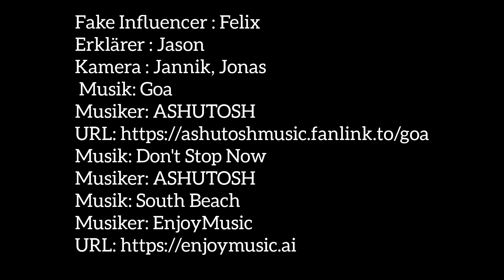Selbstdarstellung im Netz 2 - BE SOCIAL, BE SAFE!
Kurzfilme aus dem interaktiven Workshop über das sichere Navigieren in der digitalen Welt und die Herausforderung von Selbstdarstellung und Cybergrooming im Internet.
Alle Filme wurden von Schüler*innen der Marie-Reinders-Realschule in Dortmund konzipiert und produziert.
Kursleitung: Claudia Müller

Ein Projekt der LAG Kunst und Medien NRW.
In Kooperation mit lebensfit.e.V. und der Marie-Reinders-Realschule Dortmund.
Ermöglicht durch das  Ministerium für Kinder, Jugend, Familie, Gleichstellung, Flucht und Integration des Landes Nordrhein-Westfalen.